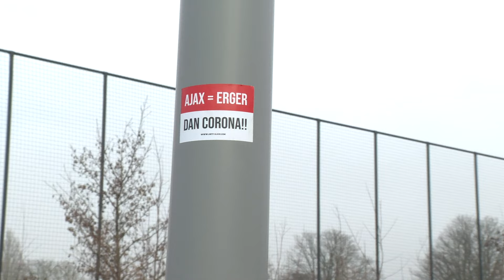Harde kern Feyenoord leeft zich uit bij laatste training!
Of de Klassieker leeft? Dacht het wel! Duizenden Feyenoord-fans zorgden voor een bizar spektakel op de laatste training voor het duel met Ajax. PowNews was erbij!